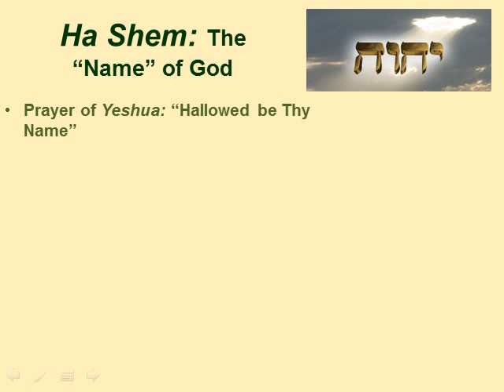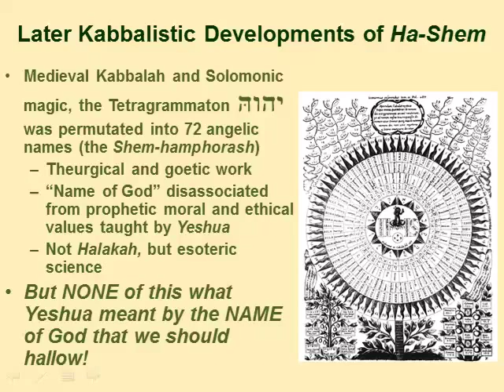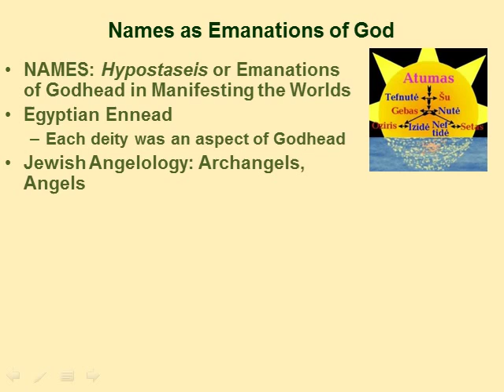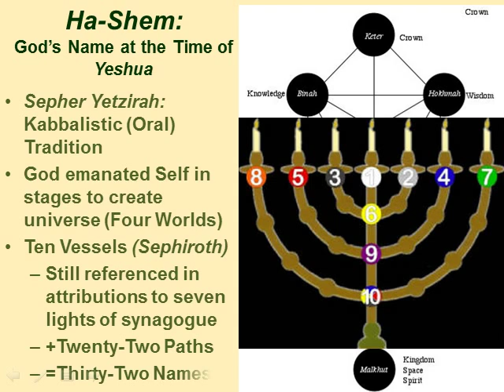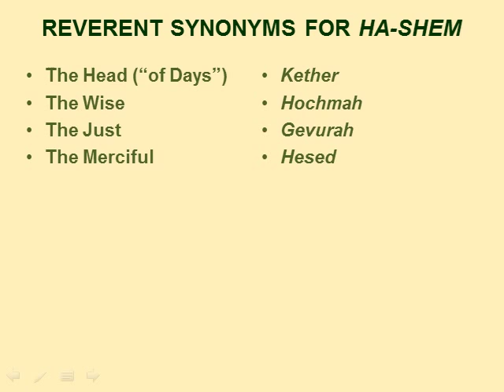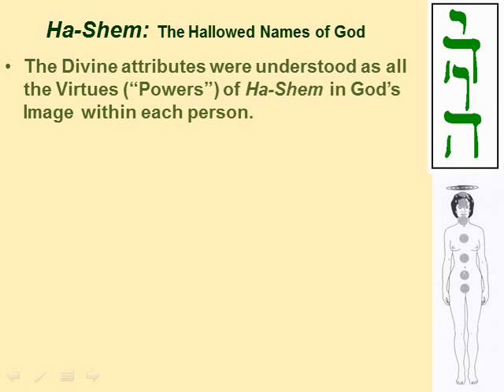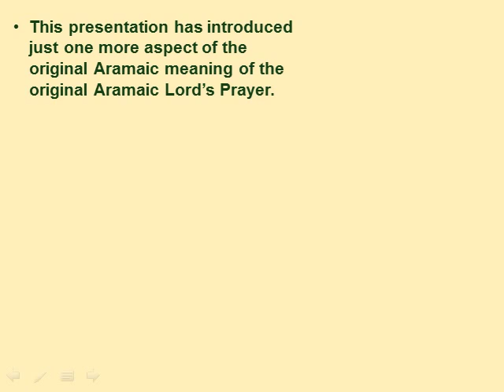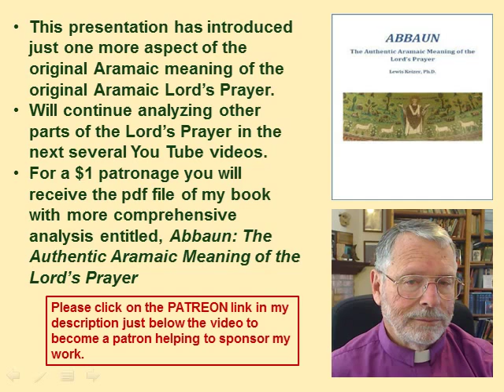New Pre C#4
Continuing Aramaic meaning of Lord's Prayer: "Hallowed be Thy Name."